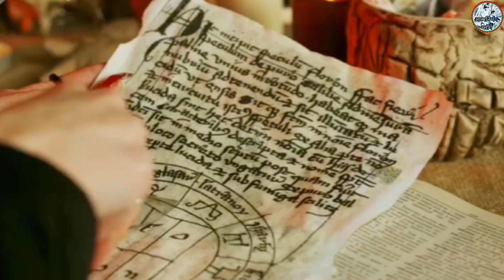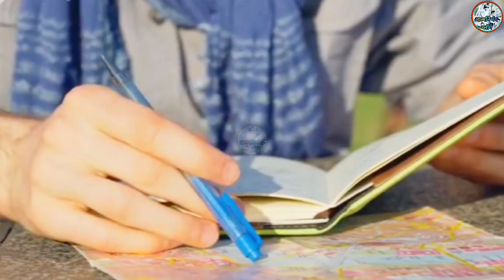अलादीन और जादुई चिराग3D🇮🇳884♥️ Manjeet sahni Manjeet tellicom Manjeet Nirala aatmnirbhav volog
Aladdin and the Magic Lamp hindi storyA
laddin and the Magic Lamp story in hindi
story in hindi,Aladdin and the Magic Lamp
hindi fairy tales new story in hind story
hindi aladdin story aladdin story
cartoon best of aladdin 2019 हिंदी
Aladdin and the Magic Lamp cartoon story
story full hd movies hindi dubbed प्रभु देवा
आशिमा भल्ला नई रिलीज़ हिंदी डब मूवी अल्लाउदीन
जादुई चिराग prabhu deva hindi dubbed movies
prabhu deva,south indian movies dubbed in
hindi full movie 2021 new hindi
dubbed movies 2021 full movie
new south indian movies dubbed in hindi
 2021 fullhindi dubbed movies 2021 new hindi
 dubbed movies2021 south indian movie hindi
dubbed,2021 hindi dubbed movieshindi movies
2021 full movie new south indian full hindi dubbed
अलादीन - जानबाज़ एक जलवे अनेकvAladdin - JaanbaazEk
Jalwe Anekअलादीन Aladdin Aaladdin aladdin naam toh
 suna hoga,aladdin a whole new world
aladdin all episode aladdin and jasmine,aladdin
 and the magic lamp aladdin bhag 1
aladdin balveer aladdin chapter 2 aladdin clips
 chirag aladdin aladdin ka chirag aladdin serial
aladdin serial last episode aladdin serial episode
aladdin serial all episodes,aladdin serial all episodes
in hindi aladdin serial best scenes क्या Aladdin जान पाएगा
 Magic Lamp की ताकत
aladdin – naam toh suna hoga episode 8lladin
 Aladin Shahab Khan Mandar Jadhav Nazea
Sayed Ranvijay Razdan zee tv zeetv hindi video
 drama emotional scene star daily soap Indian Tv Show
 famous popular indian,daily,romantic,family india new
 season story Zee5 ottmovie 2021telling aladdin hindi
kahaniya fairy tales in hindi fairy tales kahani pariyon ki
 kahanialaddin ka chirag sagar ji sagar ji picture
अलादीन का चिराग aladdin ka chirag movie aladin ka
chirag nausheen ali sardar gaurav khanna smita bansal
the arabian nights watch latest episodes avneet kaur
new show aladdin aladdin and yasmine fantasy drama
siddharth nigam aladdin - nam toh suna hoga magical lamp
princess yasmine aladdin sab tv shows genie comedy aladdin
comedy arabian nights nausheen ali sardar gaurav khanna
the arabian nights,aladdin youtube,aladdin naam to suna hoga
sab tv’s aladdin watch latest episodes aladdin naam toh suna hoga
arabian nights character aladdin avneet kaur new show aladdin aladdin
 and yasmin fantasy drama siddharth nigam aladdin - naam toh suna
hoga princess yasmine aladdin arabian nights stories a thousand and
 one nights Jinn-e-Anghuti aladdin's wealth zafar trouble jinoo,Aladdin
 ep 465stories aladdin full episode sab tv aladdin new episode aladdin
 sab aladdin show aladdin full episode sab tv latest episodes sab tv full
episodes aladdin ep 572picture ramanand sagar sagar ramanand sagar
aladdin ka chirag kahani Aladdin Ka Chirag Picture Aladdin Ka Chirag Movie
Aladdin Ka Chirag Episode Aladdin Ka Chirag aladdin - naam toh suna hoga
aladdin and yasmin aladdin new show aladdin sab tv’s aladdin aladdin naam
 toh suna hoga arabian nights character aladdin aladdin naam to suna hoga
aladdin full episodes aladdin naam toh suna hoga season 4 aladdin season 4
 episode 1 aladdin serial aladdin videos aladdin characters aladdin season 4
 new promo aladdin 2018 aladdin naam toh suna hoga season 4 episode 1
sab tv raapchik best of aladdin best of aladdin naam toh suna Nakali Nawa
isar Khan Kanak Pandey Awdhesh Mishra Anoop Arora Vinod mishra
Anita Rawat Apsara Kashyap Dimpal Singh bhojpuri bhojpuri cinema
bhojpuri song Worldwide Records Bhojpuri Officel Trailer new bhojpuri movie
bhojpuri hits bhojpuri hit movie bhjpuri latest movie new movie atest movie
latest bhojpuri film love story action movie nai film BHOJPURI SONG
LATEST BHOJPURI SONG bhojpuri love song bhojpuri pyar ke geet
bhojpuri song aladdin aladdin naam toh suna hoga,aladdin all episode
aladdin and jasmine aladdin and the magic lamp aladdin bhag 1
aladdin balveer aladdin chapter 2 aladdin clips chirag aladdin
aladdin ka chirag aladdin serial aladdin serial last episode
aladdin serial episode aladdin serial all episodes aladdin serial
all episodes in hindi aladdin serial best scenes Jadui Jinn और Shaitani Jinn
के बीच हुआ घमासान युद्ध,aladdin naam toh suna hoga episode 160 ep 161 ep 1622020hogaNatakRoumd2hell R2h Aladdin Aladdin R2h Round2hell
new video R2h new video Round2hell funny Round2hell funny video
muradabadi boys moradabad boysAladdin Aur Jadui Chirag (1952)
 Bu0026W Hindi Movie हिंदी मूवी अलादीन और जादूई चिराग़ fantasy adventure film
Film Director: Homi Wadia movie Aladin Aur Jadui Chirag Films scored by S. N. Tripathi
 music Starring Meena Kumari Mahipal movie Aladin Ka Chirag
मीना कुमारी मूवी अलादीन और जादूई चिराग़ महिपाल मूवी अलादीन और जादूई चिराग़
निर्देशक होमी वडिआ मूवी अलादीन और जादूई चिराग़ 1950s fantasy hindi film
mahipal meena kumari old classic movie hd full movie classic movie hd movie